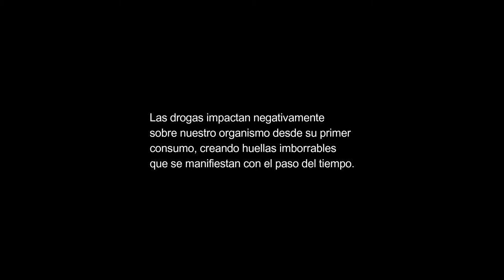'Tú hazme caso', de Diego Escribano Ott (Estella, Navarra). Finalista XVII Certamen Videominuto 2018